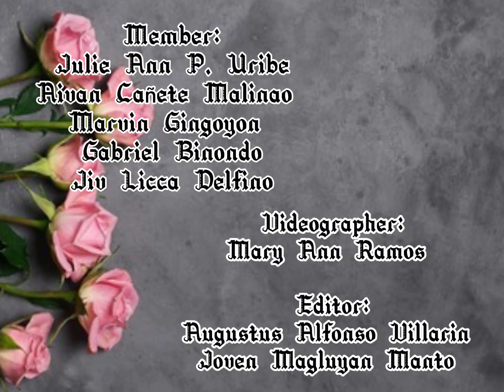Physical Education 4